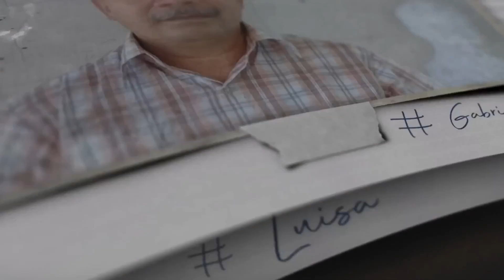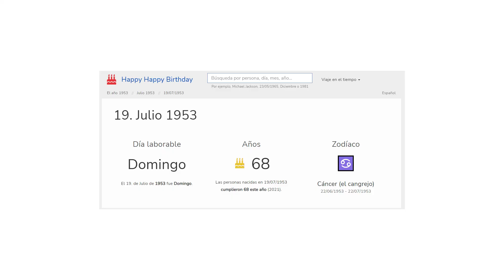Llamada a CUBA ⭕ "Vas a SALIR con los CUBANOS el 15N a pedir LIBERTAD" (Espera a que VEAS la ÚLTIMA)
Contacto correo:
Ultrack LLC